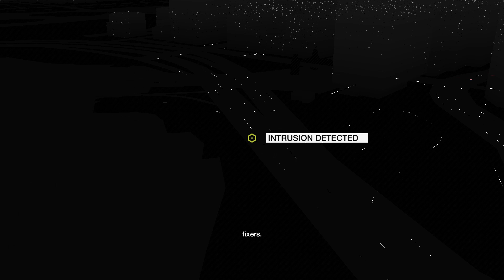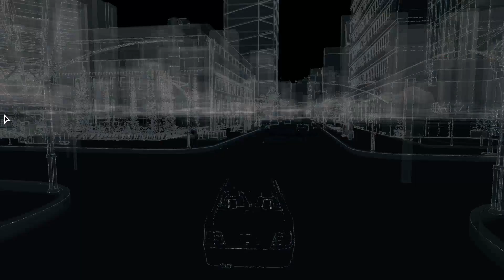Watch Dogs Walkthrough Part 10 Collateral